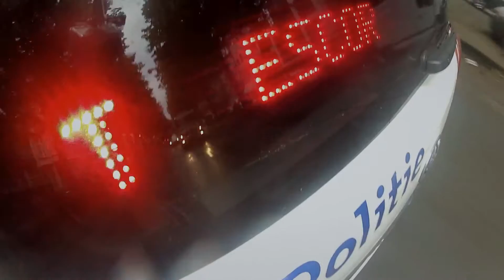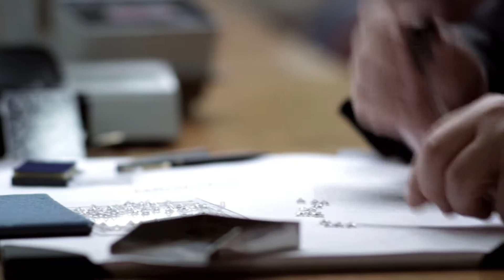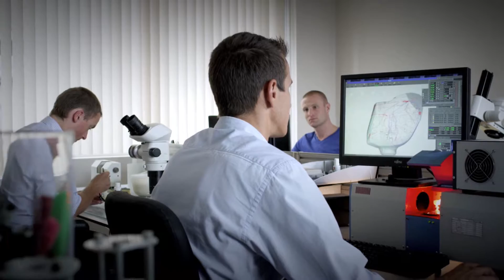David Douglas Diamonds is going to Antwerp July 10th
Hello Friends,
July 10th I will be taking a trip back to Antwerp. There are several reasons I go. Besides the incredible food and chocolate, what continually astonishes me are the diamonds:  low prices and huge selection. I am beyond excited to see the selection of diamonds available to us (literally thousands to choose from).
In 1926, my grandfather got us started in this amazing world of diamonds & jewelry. When he bought diamonds back then, his “guy” came around to the shop and would open up some diamond papers full of diamonds. My grandfather would pick out a few and then share those with his friends. Years later, when my dad would buy diamonds, I remember him doing some similar things, but he added a trip to New York every now and then and would have more stones to choose from. Today, I have the opportunity to go straight to the diamond cutting source, Antwerp. You see, once the diamonds come out of the ground (usually Africa, Russia & now Canada), the rough gets sold off to the cutters.  What’s remarkable to me is that even with all of the technology out there, most diamonds are still cut by hand, and 70% of the world’s diamonds are cut in Antwerp. So I began years ago traveling there and buying direct to pass on significant savings to you.
Even after doing this for 40 years, diamonds still WOW me. Forget all the fancy terms, they just plain sparkle; they dance in the light; they are incredible. Man has tried to duplicate it, fake it, and simulate it, but nothing compares to the real deal.
Besides the immense savings, selection and sparkle, here’s another reason to buy your diamond from me: I want to help you set the stone into something just as beautiful. With any pre-sale, you’ll receive a generous savings on a mounting to set the diamond into. The more you spend, the more you’ll save:
 SAVINGS:     PRICE OF YOUR STONE:
 $150 off the purchase of a mounting    $1000 - $5000
 $350 off the purchase of a mounting   $5000 - $10,000
 $500 off the purchase of a mounting   $10,000 - $20,000
 $750 off the purchase of a mounting   $20,000 and up

If you are thinking about buying a diamond for an engagement, anniversary or just a gift, now is a great time to come in and discuss your diamond desires. I will be able to match diamonds up to make excellent diamond stud earrings or pendants too. I would love to be your personal shopper in Antwerp for your next diamond. Give me a call, and I’d be honored to hand select the perfect stone for you.

Thanks - Doug Meadows